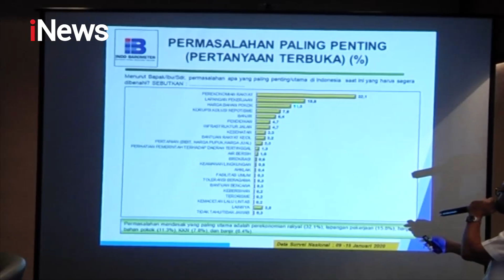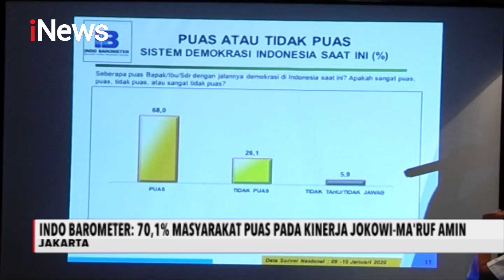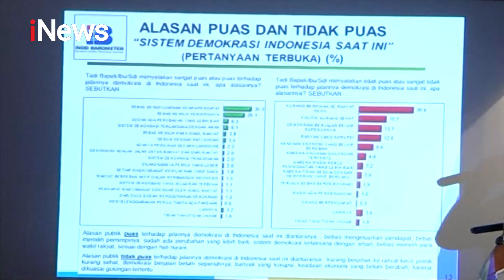Indo Barometer: Kinerja Prabowo Subianto sebagai Menteri Dinilai Paling Bagus - iNews Malam 16/02